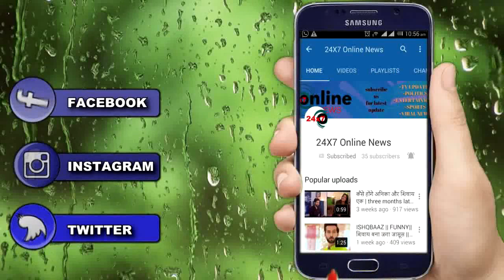KRISHNA CHALI LONDON || 15 APRIL || SHUKLA और ये नई शख्स मिलकर रचेंगे बड़ा खेल, कृष्णा होगी बर्बाद